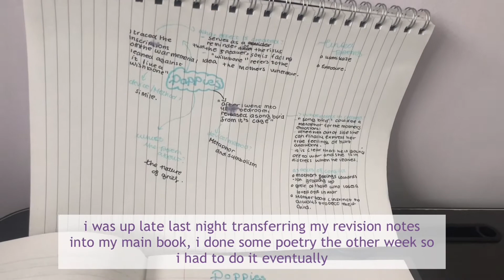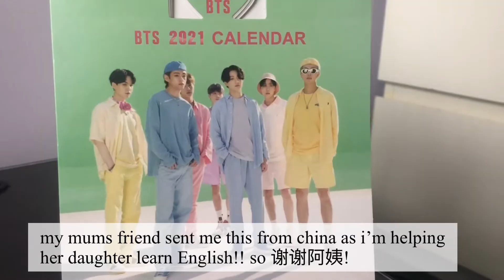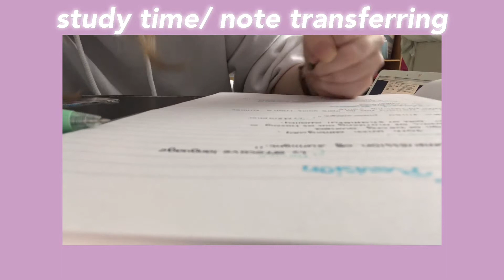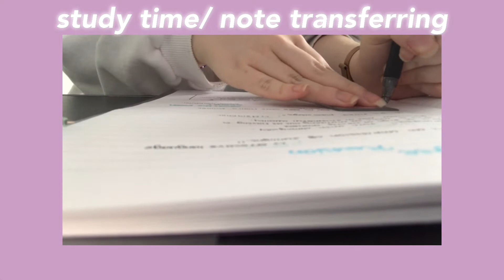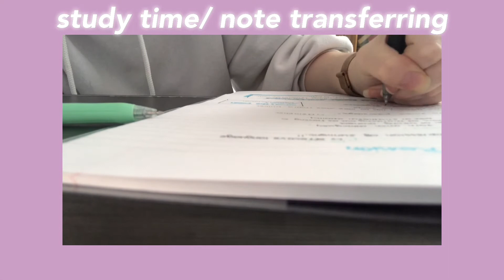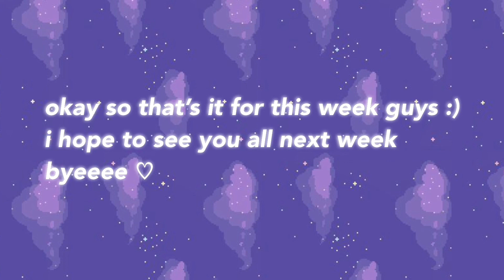online school vlog 2 :)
I’m Abbie and I’m a 16 year old living in the UK that was doing her GCSEs in 2021 until they were cancelled

Credits
nct from home instrumental version